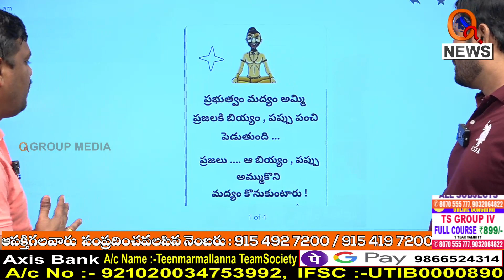కేసీఆర్ మీద కేసు పెట్టాలే...I Shanarthi Telangana e-paper